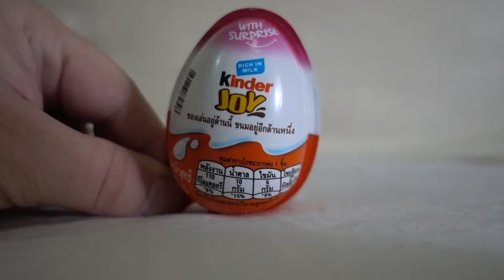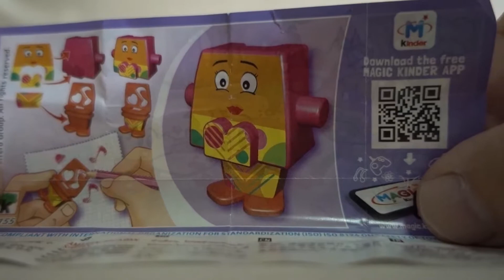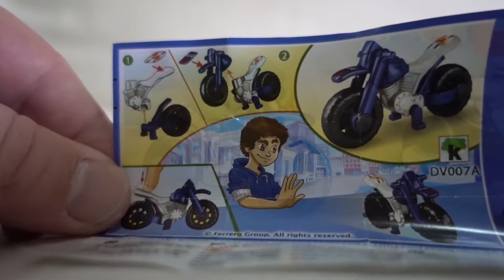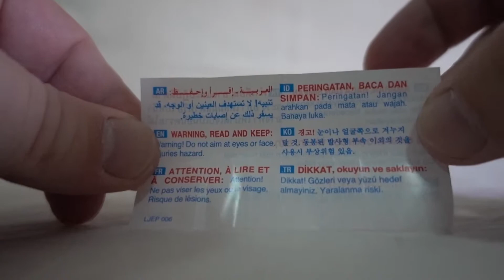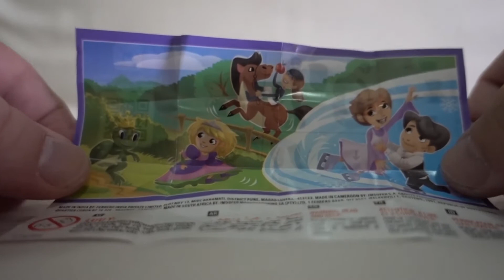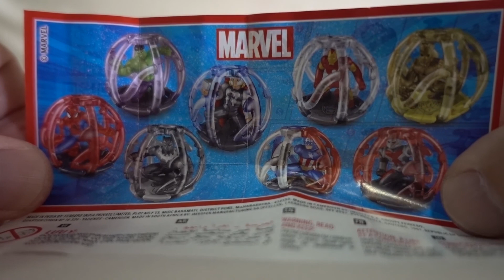4 KINDER JOY SURPRISE EGGS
4 KINDER JOY SURPRISE EGGS. We are opening a Surprise Egg every day. A lot of Surprise Eggs.